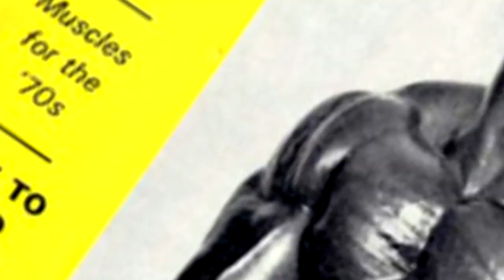Happy Birthday to Bodybuilding Legend Albert Beckles!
What a privilege it is to know this bodybuilding legend and to call Albert Beckles a good friend. His dedication to bodybuilding and fitness continues to this day. He turns 89 today, I was wrong when I said 88 but I'm guessing he will like the fact that I took a year off. Please give him a shout out, I believe you can follow him on Instagram under Albert.beckles.
xo Denise